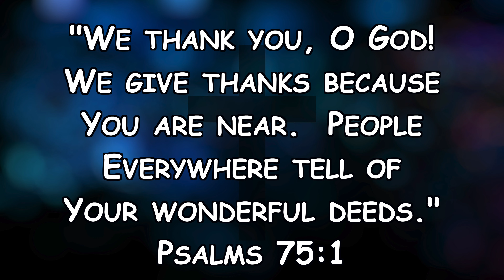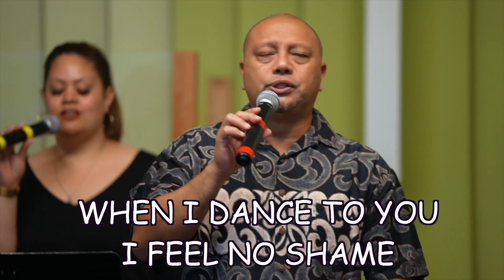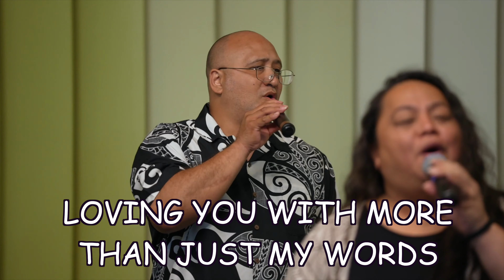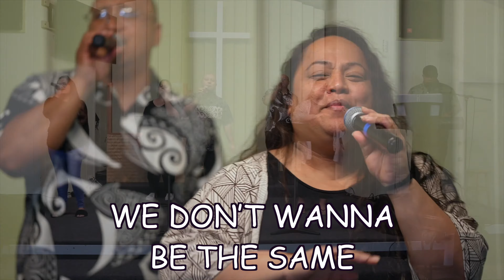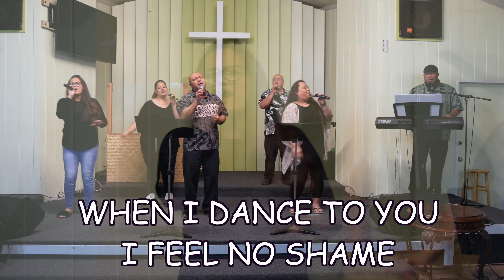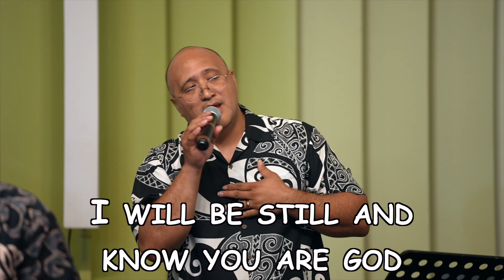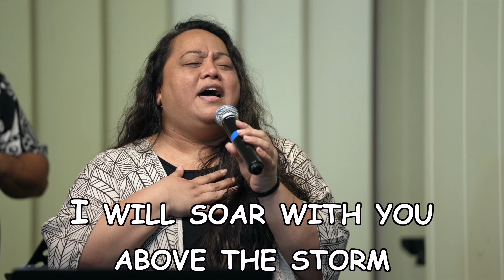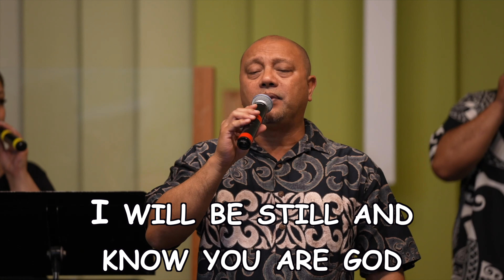When I Sing:Still